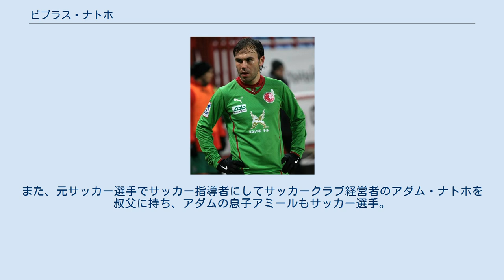ビブラス・ナトホ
ビブラス・ナトホ（アディゲ語: Бибэрс Натхъо, ヘブライ語: ביברס נאתכו, ラテン文字転写: Bibras Natkho, 1988年2月18日 - ）は、イスラエル・クファル・カマ出身のサッカー選手。
オリンピアコスFC所属。
イスラエル代表。
 ハポエル・テルアビブ ナトホは、ベン・サハルと共にハポエル・テルアビブFCの下部組織に入団し、様々な世代別を経て2006-07シーズンに昇格を果たした。
2006年11月18日のマッカビ・ネタニヤFC戦に途中出場でリーグ初出場を飾り、同シーズンにステートカップを獲得した。
 NKシロキ・ブリイェグとのUEFAカップ 2007-08予選2回戦第2戦（ホーム3-0）でプロ初得点を記録。
2007-08シーズン中にエリ・グットマン監督就任以降は主力の1人となり、2008年2月9日のマッカビ・ペタク・チクヴァFC戦でリーグ初得点を記録した。
 UEFAヨーロッパリーグ 2009-10のグループリーグで活躍を見せ首位突破に貢献したが、ロシア・プレミアリーグの強豪FCルビン・カザンとの決勝トーナメント・ラウンド32第1戦（アウェイ0-3敗北）に破れ第2戦（ホーム0-0）で追いつくことが出来ず、欧州カップ戦を敗退した。
 ルビン・カザン 2010年3月8日、UEFAヨーロッパリーグ敗退してから程なくして、直接敗退の原因となった相手クラブのルビン・カザンと4年契約を締結。
2012-13シーズンの活躍からロシア・プレミアリーグのトップ選手の1人として見られている。
 PAOKテッサロニキ 2014年1月29日、自由契約でギリシャ・スーパーリーグのPAOKテッサロニキに加入した。
 ナトホは、ベラム・カヤルと共に様々な世代別代表でプレーし、U-19では主将を務めた。
 2009年8月12日に北アイルランドとの親善試合で同僚のアヴィハイ・ヤディン（en）と共にA代表に初招集を受けるも、出番は訪れなかった。
2010年3月3日にルーマニアとの親善試合で元同僚のギル・ヴェルムート（en）に代わり初出場を飾った。
2012年9月7日のアゼルバイジャン戦で初得点を記録した。
 チェルケス人である。
 従姉に著名で有望なバスケットボール選手のニーリ・ナトホがいるが、2004年に交通事故で亡くなっている。
また、元サッカー選手でサッカー指導者にしてサッカークラブ経営者のアダム・ナトホを叔父に持ち、アダムの息子アミールもサッカー選手。